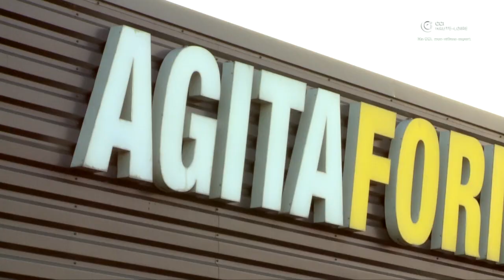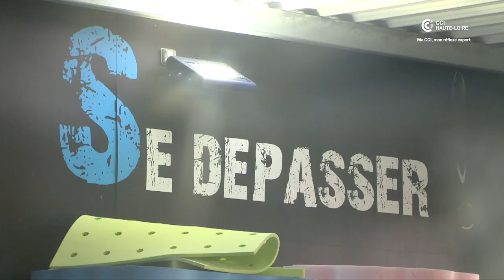CCI Haute-Loire - Trophées de l'Economie Locale 2018 / Services : Agitaform à Lempdes-sur-Allagnon